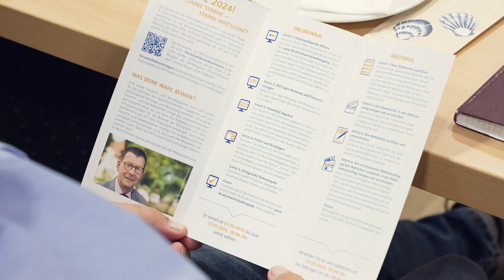Klöntörn in Grevesmühlen - IHK zu Schwerin wirbt für Wahlen zur Vollversammlung in den Regionen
Die Industrie- und Handelskammer zu Schwerin wählt ihre Vollversammlung – das Parlament der Wirtschaft. Vor den Unternehmen in Westmecklenburg stehen große Herausforderungen. Darüber haben IHK-Mitglieder auf einer sogenannten Klöntörn-Veranstaltung am 9. September in Grevesmühlen diskutiert.